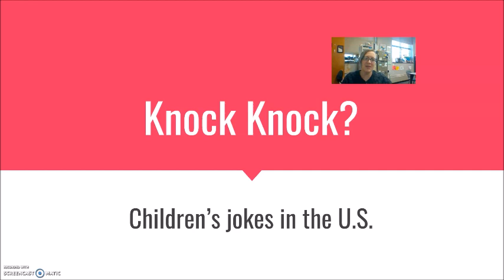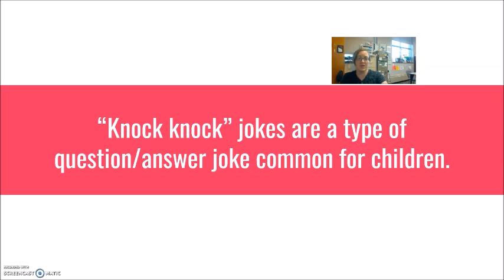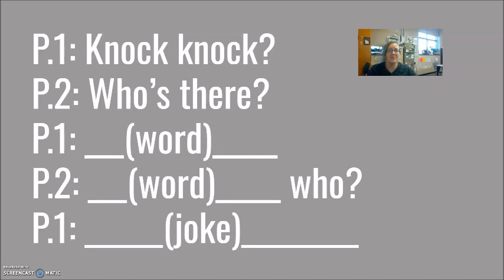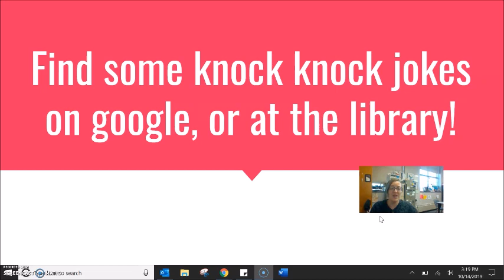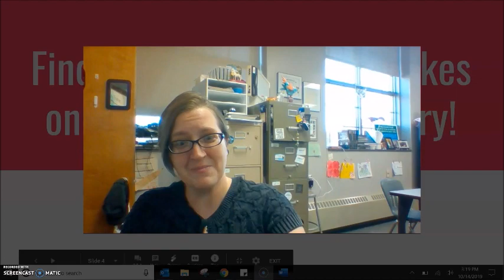Listening #6: Knock Knock jokes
Discussion of a common American style of joke, called the 'knock knock' joke.  Let me know if you like this video with Laura :-)